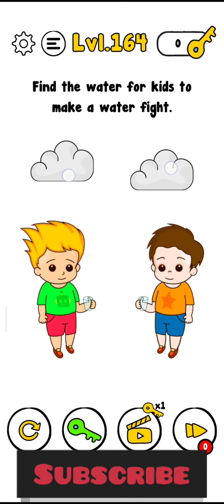Trick me level 164